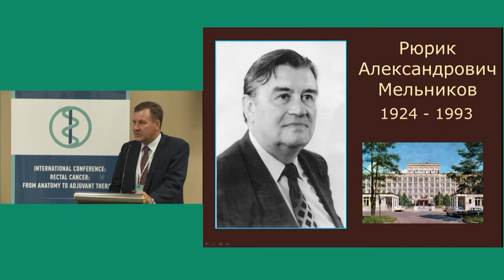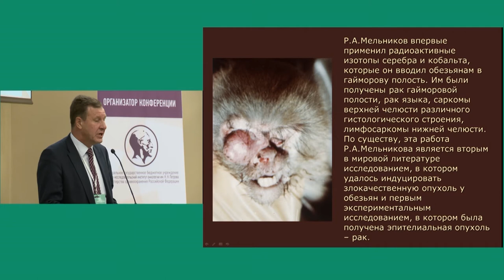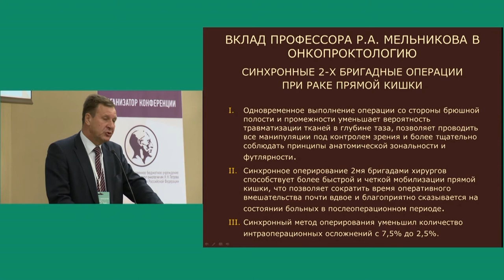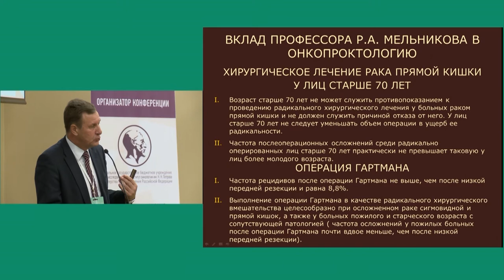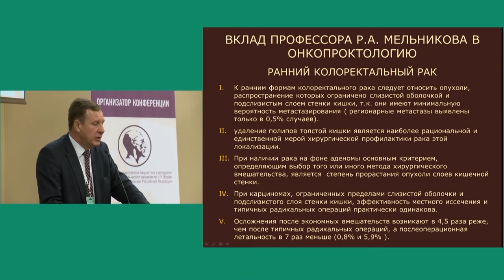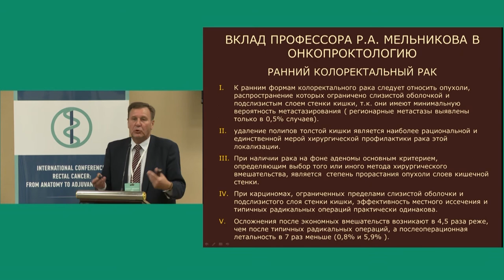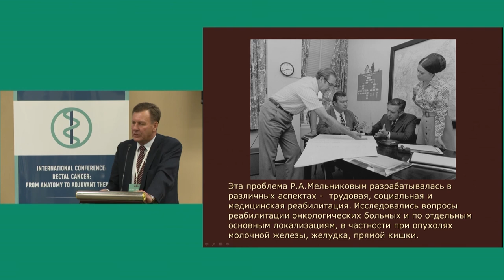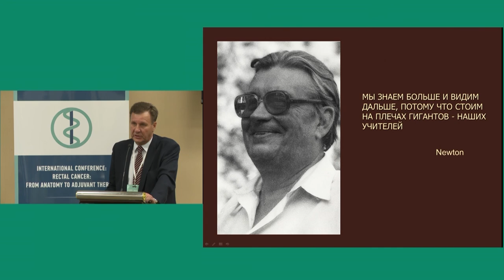Memorial lecture on the 90th anniversary of Rurik Alexandrovich Melnikov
Мемориальная лекция, посвященная 90-летию со дня рождения Рюрика Александровича Мельникова (Английская версия)